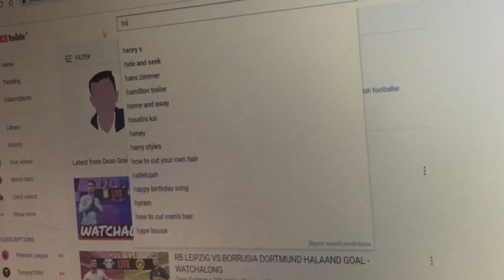Nike Phantom Vision 2 Academy Boot Review